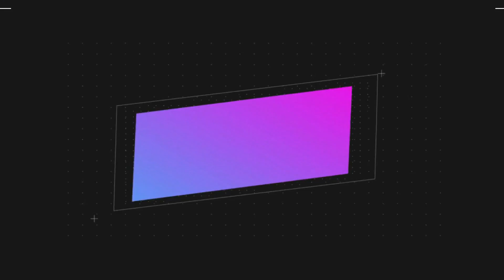《錦衣之下2》第39集 今夏利用瀟湘閣助攻丐叔與林姨（主演：任嘉倫、譚松韻）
《錦衣之下2》第39集 瀟湘閣一游（主演：任嘉倫、譚松韻）